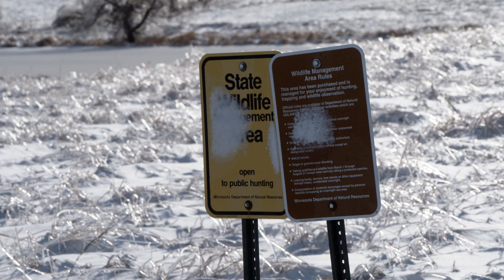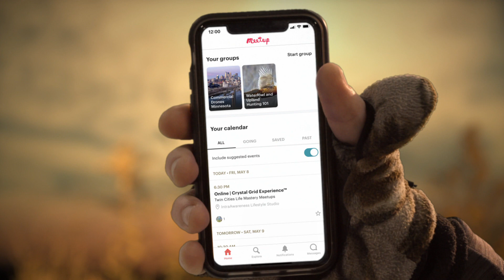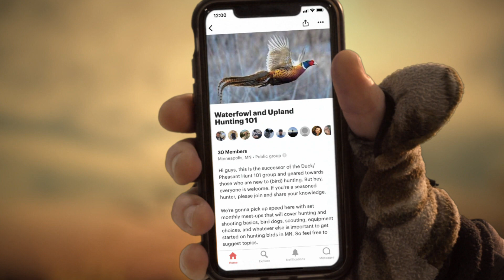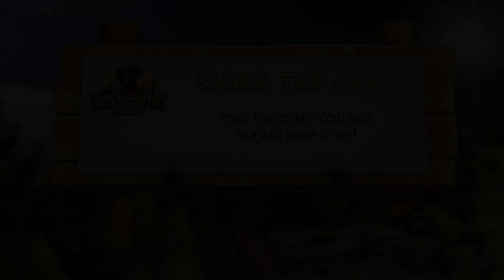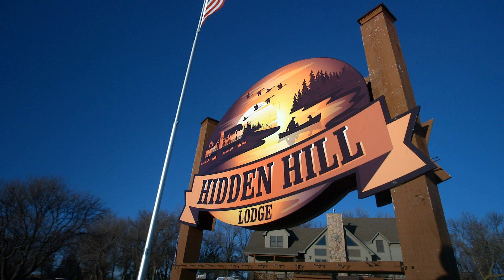Grasslands and Climate Change | Minnesota Bound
Find out how Minnesota’s grasslands impact climate change.

Listen to “Minnesota Bound Podcast: The Stories Behind The Stories”

Watch Minnesota Bound Sunday nights at 10:35 PM and Saturday nights at 6:30 PM on KARE 11.

Grasslands and Climate Change, MN Hunting Mentor, DIY Holiday Pots,
Hidden Hills (MNB 1003r)